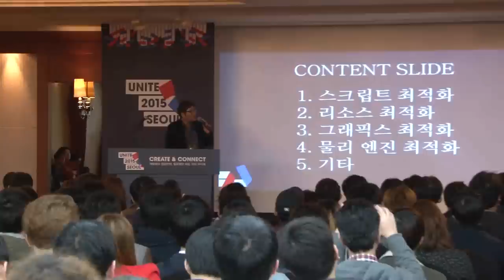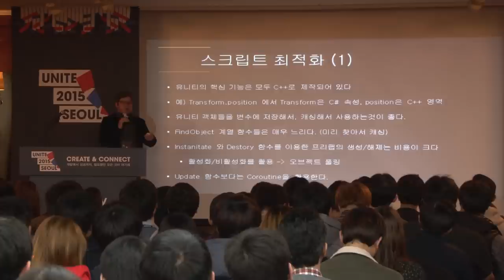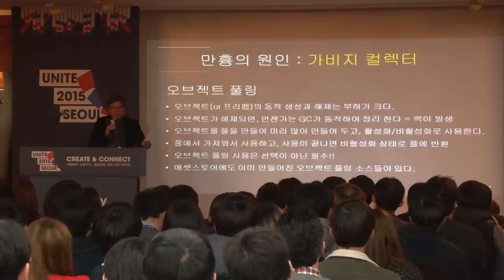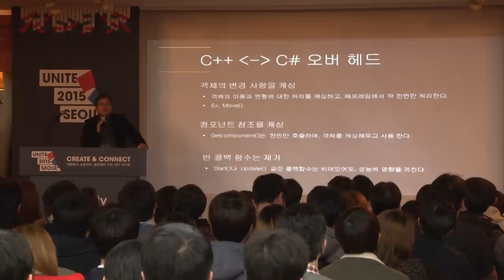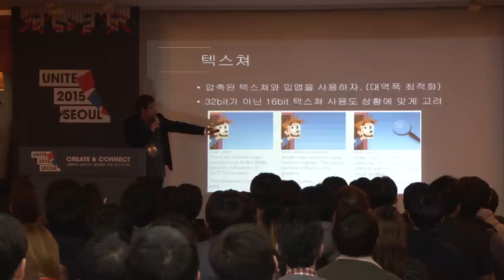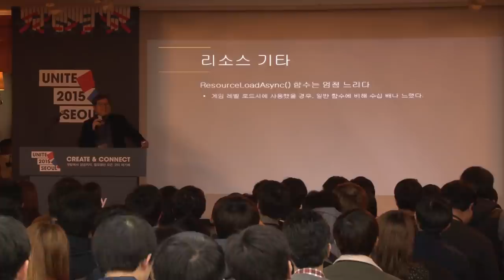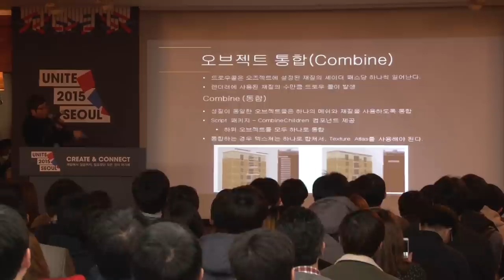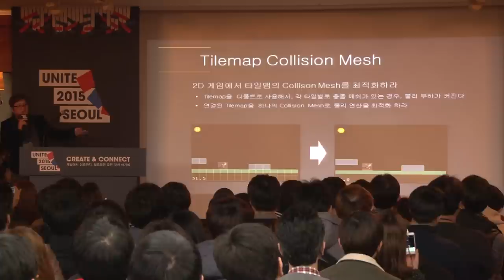Unite 2015 Seoul 유니티 최적화 테크닉 총정리 시프트업 박민근